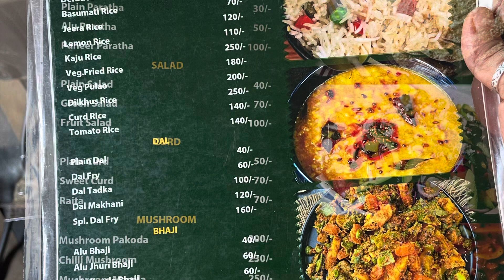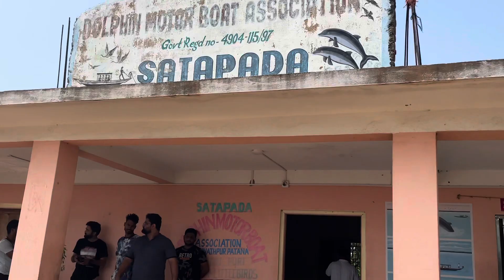Chilka Lake Puri ll Chilka lake Puri Me Hume bahut Sare Nayan Chiz Dekhne Mile ll Puri Visit ll